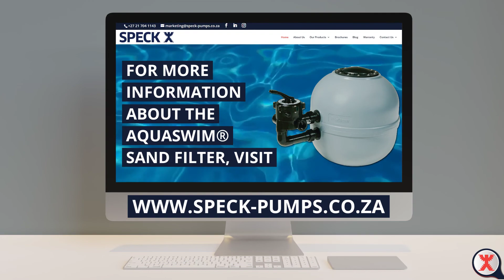How to do a sand change | SPECK South Africa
SPECK is known as an industry innovator in pool products and accessories. To better facilitate the easy operation of our leading products, our team has compiled a detailed 'how to' for completing a sand change in our AQUASWIM® sand filter.